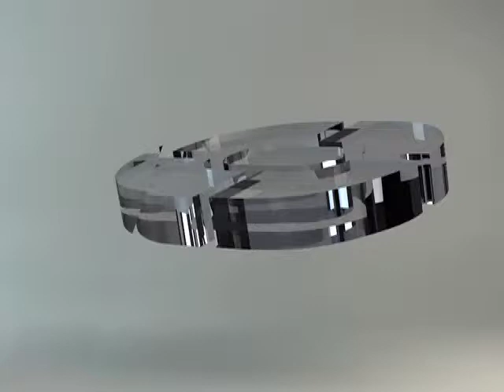RETO COCINA Programa 2 (Bloque 2)